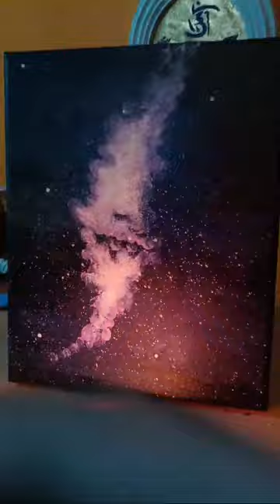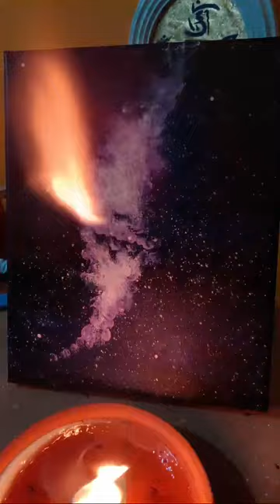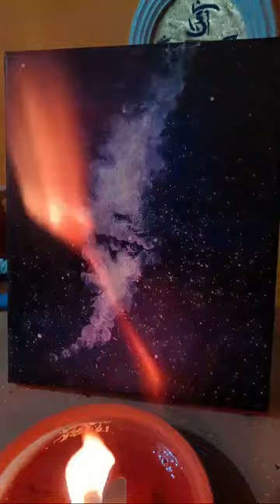Olivia's Healing Energy Art (Collaboration with Yaakov Healing Art)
Energy Healing Art : This piece is bidding starting off at $1300.00 USD

Colorful Art ✅ Olivia's Healing Energy Art
✅ Olivia's Healing Energy Art

Art Creations by Olivia Tatara

Books by Olivia Tatara:

Stones for Kids
Love Haiku
Famous Haiku
Cosmic Haiku
Ho'oponopono Haiku
The Golden Palm

Books on Amazon

Our Policy

The information provided on this site/channel is for informational and self-growth purposes only and is not intended as a substitute for advice from your medical physician, other health care professionals or any information contained on or in any product label medicine given to you by a medical practitioner. This is an alternative way of "healing" and is based upon the inner self of the person. The brain is powerful and what you believe, you can achieve.

You should not use the information on this site/channel for diagnosis or treatment of any health problem or for prescription of any medication or other treatment.

You should consult with a healthcare professional before starting any diet, exercise or supplementation program.

You should consult with them before taking any medication or if you have or suspect you might have a health problem or have a history of health care issues prior to reading the knowledge on this website/channel.

You should not stop taking any medication without first consulting your physician. We are for the betterment of you to the highest good by reprogramming the brain the way YOU WANT through love.

You should read the instruction provided with our products' messages for the most effective results. We provide tools for you to utilize for your highest good only.

Thanks and stay healthy!